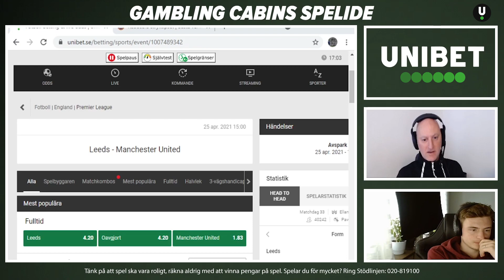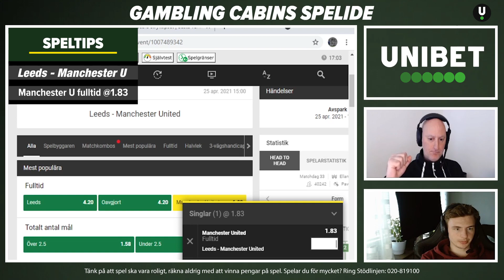Speltips Leeds - Manchester United | Söndag 25/4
Supporta Stugan genom att signa via länken ovan.

18 + Spel handlar först och främst om underhållning. Räkna aldrig med att vinna pengar på spel. Stödlinjen